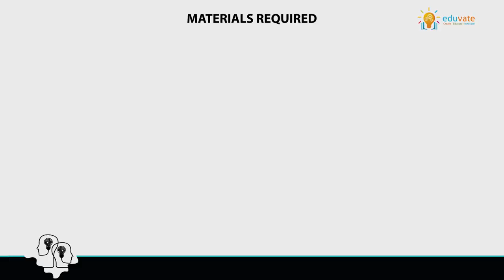Shadow Projector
In this activity, they will learn how can we project large shadows on the screen using objects.